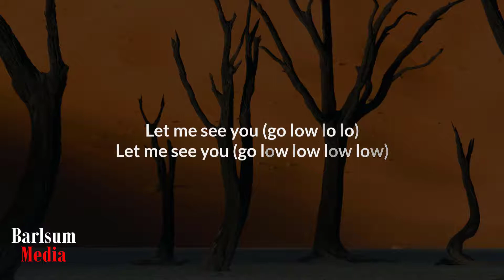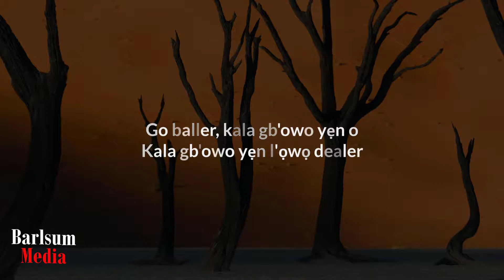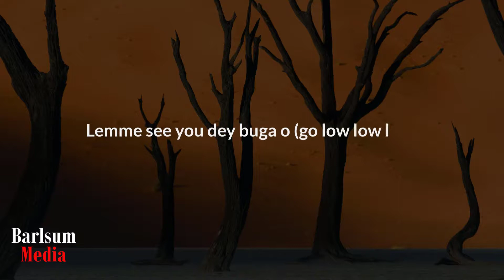Buga Won (Lyrics) Kizz Daniel ft Tekno Don't Sleep Wake Up Collect Your Money Lemmi See You Go Low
Song Title: Buga
Artists: Kizz Daniel ft Tekno

Follow the link below to enjoy more of Kizz Daniel music 😍😍😍

Buga Lyrics by Kizz Daniel ft Tekno

(Kizz Daniel)
Don't sleep
Don't sleep
Wake up
Wake up
Collect your money
Collect your money
Wake up
Wake up
Collect your money
Collect your money
Wake up

Gbera!
Gbera oh
Gbera go get that mulla
Wake up
Moni ko kala
Kala gbowo yen oh
Kala gbowo yen lowo dealer
You don work
You don try, try
You suppose to dey jaiye, jaiye
Kilo Kan mi Kan person matter
Person wey don mad
When I land
I land softly
On a sofa floor
So far so good
Kanibaje

(Chorus)
Lemme see you
Go low low low (lo lo lo)
Lemme see you
Buga Won
Let me
Buga won

Lemme see you dey Buga
Lemme see you
Buga Won
Let me
Buga won

Lemme see you
Buga Won
Let me
Buga won

Lemme see you
Buga Won
Let me
Buga won

Let see you dey Buga

(Tekno)
Gbera!
Gbera oh
Gbera go get that dollar
Wake up
Ko kala
You don work
You don try
You suppose to dey high
Kilo Kan wan ta sebi ota
When I land
I land softly
Kanibaje

(Chorus)
Lemme see you
Lemme see you
Buga Won
Let me
Buga won

Lemme see you
Buga Won
Let me
Buga won

Lemme see you
Buga Won
Let me
Buga won

Lemme see you
Buga Won
Let me
Buga won

(Tags)
Buga
Buga audio
Buga Lyrics
Buga video
Buga MP3
Buga MP4
Buga TikTok challenges
Buga TikTok compilation
Buga audio download
Buga Tekno
Buga Kizz Daniel
Buga Tekno ft Kizz Daniel
Buga Kiss Daniel
Buga Kizz Daniel ft Tekno
Kizz Daniel new song
Kizz Daniel Buga Lyrics
Kizz Daniel Buga video
Kizz Daniel Buga audio
Kizz Daniel Buga audio download
Kizz Daniel Buga TikTok challenges
Kizz Daniel Buga TikTok compilation
Kizz Daniel Buga MP3
Kizz Daniel Buga Mp4